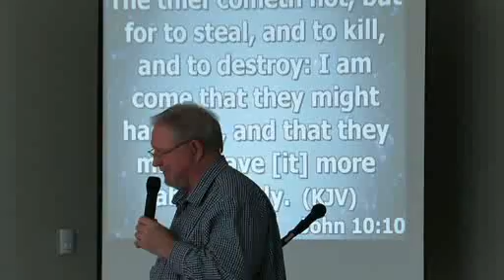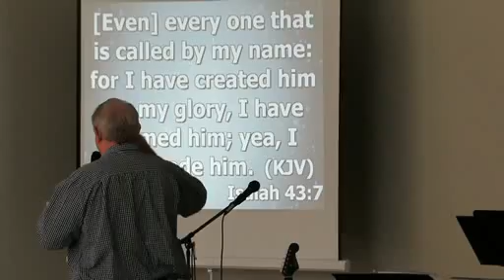Robert Ramsey Freedom City Church Christian & Alisa Canavan Praise and worship July 27,2014 teach p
Robert Ramsey Freedom City Church Christian & Alisa Canavan  Praise and worship July 27,2014 teach preach